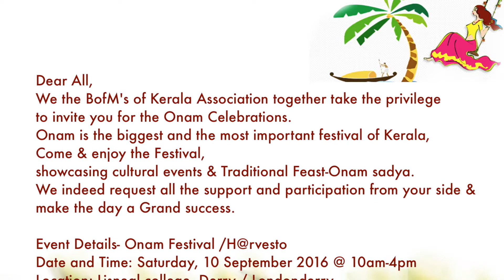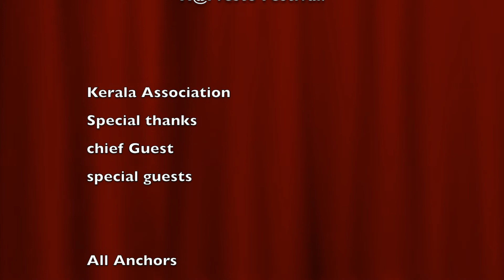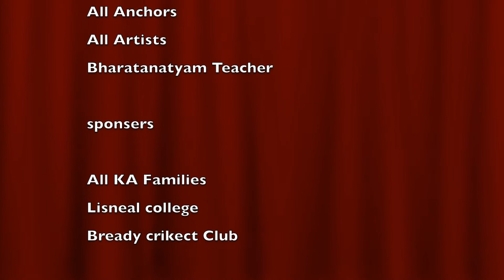# Official welcome to H@rvest'o celebrations !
Project Name – Onam’16 (Unique Harvest festival & Golden era of culture heritage)

Project Big Event date -10 th September,2016
Place _Lisnel college , Londonderry.
More than one month actvity in summer with kids , family & community with stage show & full day activities
Aim of the project _People of all religions, castes and communities celebrate the festival with equal joy and verve.

benefit from the Event – develop the skills in a wider community with confidences

Message of the event by a Famous song from Onam …
All the people were equal.
And people were joyful and merry;
They were all free from harm.
There was neither anxiety nor sickness,
There were no lies,
There was neither theft nor deceit,
And no one was false in speech either
All the people formed one casteless races.

Outcome of the project._ Onam also helps to create an atmosphere of peace and brotherhood by way of various stage performances , family visits &team sports organised on the day.

Need of the event _ Derry , officially Londonderry, is the second-largest city in Northern Ireland.
Our city is also famouse for the only remaining completely intact walled city in Ireland and one of the finest examples of a walled city in Europe.
This event helps people of this town & neighboring towns for a reason to travel between cross boarder, socialize with other community, & start a good relation with a culture heritage family get together. Community feel the security, free from harm , people are equal ,there will be no need for anxiety . like our peace bridge , this event help to reach our aim for future atmosphere of peace and brotherhood.

Details of This event:- Onam is an ancient festival which still survives in modern times.
Onam is considered to be a Harvest festival of south India. Onam is unique , b’se The King Mahabali is so much attached to his kingdom & it is believed that he comes annually from the nether world to see his people living happily. In honour of King Mahabali , Onam is celebrated with welcome floral carpet (Pookalam).

 Inspire Us with your commentsLike Us & shareTweet